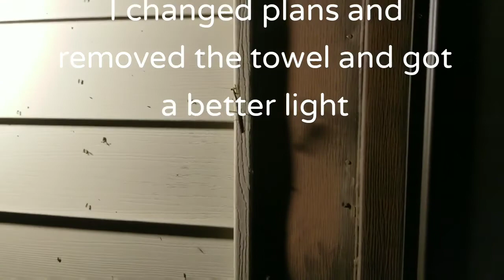Trying to find a Praying Mantis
Will I find one